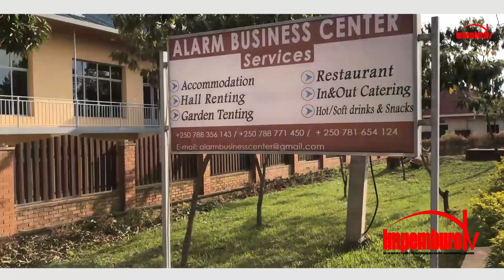MUSENGE😭😭Mama Charlene Mwakundaga Yafashwe Amajwi….🙆‍♂️ Ibi Ntahandi Uzabyumva | Ezechiel ARERUYE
IKI NI IGIHE CYAWE CYO GUHEMBUKA
Niba wifuza kuvugana natwe, kuduha inyunganizi ku makuru tubagezaho, ukaba ufite inkuru idasanzwe ndetse n' ubuhamya wifuza gusangiza Abanyarwanda cyangwa se wifuza kudutera inkunga yaba ibitekerezo ndetse n' iyibifatika
waduhamagara cg ukatwandikira kuri :
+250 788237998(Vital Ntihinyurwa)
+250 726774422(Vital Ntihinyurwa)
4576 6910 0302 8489:EQUITBANK (Ntihinyurwa Vital)
MURAKOZE KUDUSHYIGIKIRA IMANA IBAHE UMUGISHA.